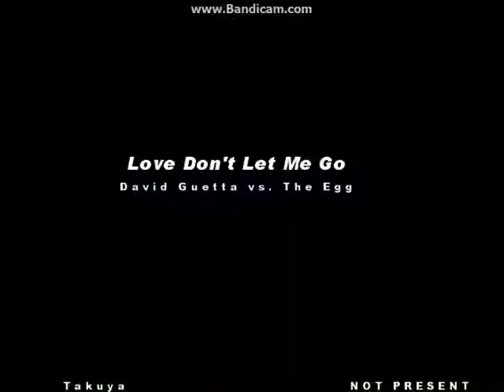【Stepmania（DDR UNIVERSE2）】Love Don't Let Me Go【HEAVY】 2